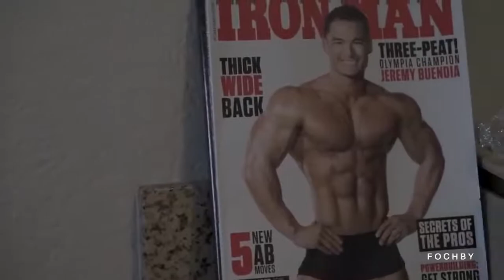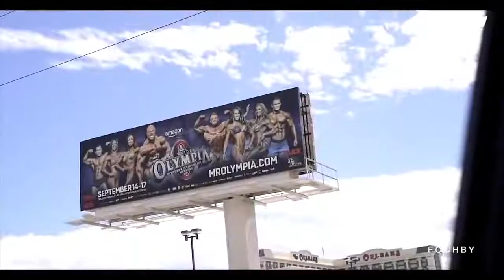TIME TO GROW 💪 Jeremy Buendia ¦ Men's Physique MOTIVATION